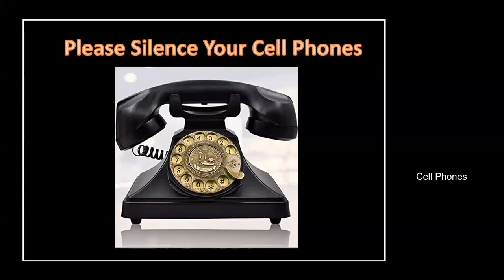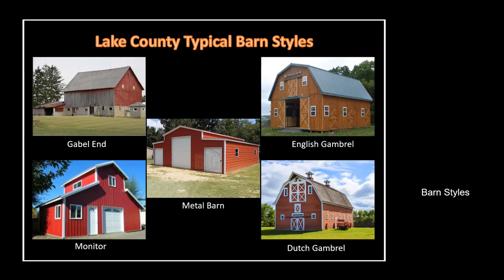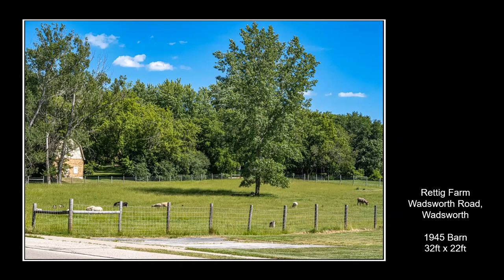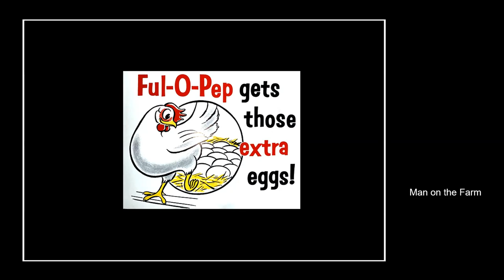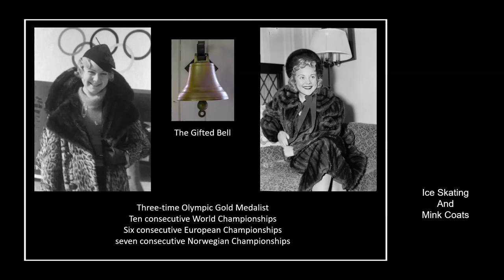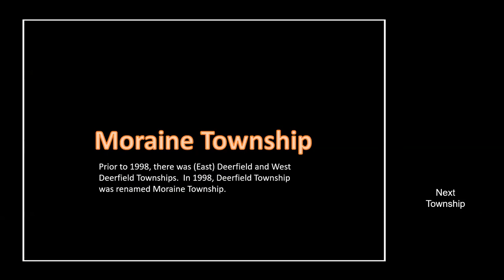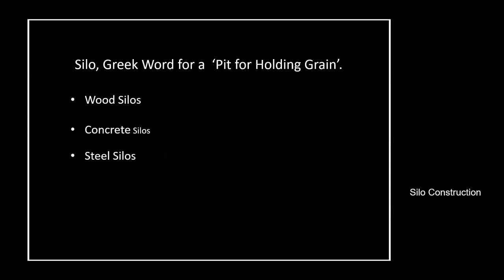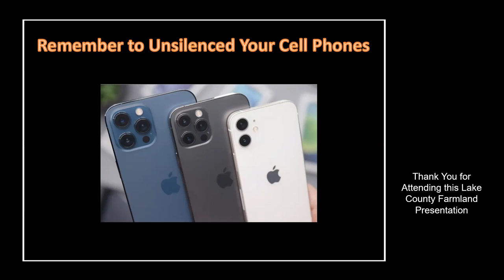The Barns of Lake County with John Rouse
Since 2015, John Rouse has photographed barns in Lake County.  He has photographed over 200 barns with 500 plus images.  In 2021, he launched the website to share the agricultural heritage of Lake county and farm life.  It is a resource for educators, preservationist, genealogist, families, historical societies, and other organized groups.

John is the webmaster for the Lake County Camera Club and the Chicago Area Camera Club Association.

Recorded on October 13, 2022 via Zoom at the Highland Park Public Library